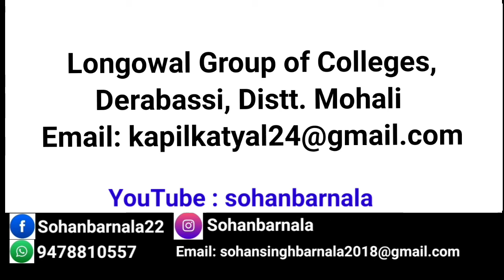JOBS IN DISTRICT MOHALI PUNJAB / JOBS IN KHARAR MOHALI / ਮੋਹਾਲੀ ਵਿੱਚ ਨੌਕਰੀਆਂ / ਖਰੜ ਵਿੱਚ ਨੌਕਰੀਆਂ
Sohanbarnala shows some private jobs in mohali punjab,jobss in kharar district mohali punjab,jobs near chandigarh, Longowal Group of Colleges,
Derabassi, Distt. Mohali,Montessori Public School Kharar Jhungian
Road,near IDBI Bank Kharar,ਜ਼ਿਲ੍ਹਾ ਮੋਹਾਲੀ ਪੰਜਾਬ ਵਿੱਚ ਨੌਕਰੀਆਂ,ਖਰੜ ਮੋਹਾਲੀ ਵਿੱਚ ਨੌਕਰੀਆਂ,जिला मोहाली पंजाब में नौकरियां,खरार में नौकरियां.jobs in derabassi,

CONTACT-  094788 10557 (Call between 4pm to 6pm only)

requested to verify the
contents on their
own before acting
there upon.